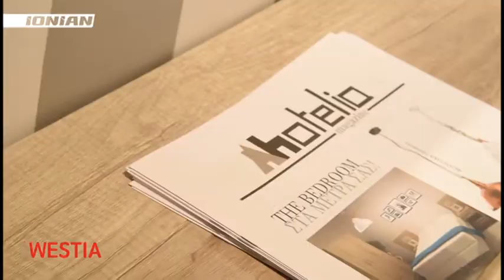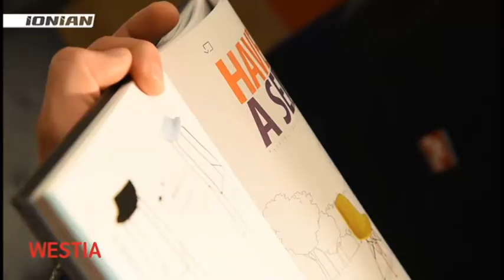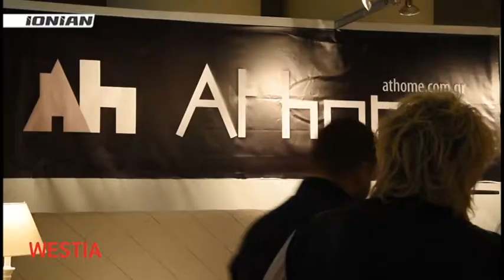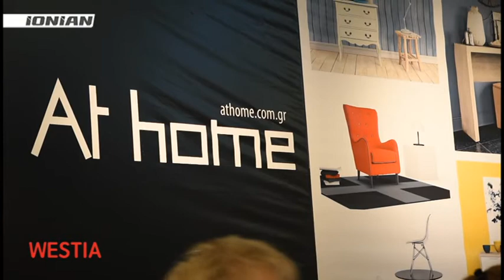WESTIA ON AIR | "At Home"